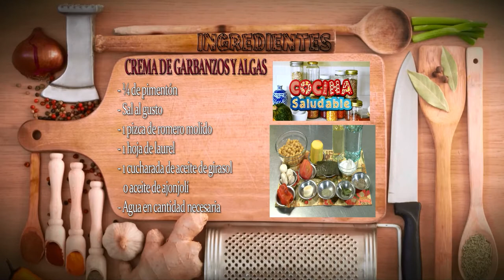Como Preparar Crema de Garbanzos y Algas- CocinaTv por Juan Gonzalo Angel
Se trata de uno de los principales ingredientes de la gastronomía de Oriente y Medio Oriente y contiene muchos nutrientes, entre ellos fibras, proteínas y vitaminas. Esta legumbre se la puede conseguir en las tiendas o mercados en forma de granos enteros (crudos o cocidos) o bien como harina ya procesada. Conoce algunas propiedades de los garbanzos, un elementos que se puede utilizar para decenas de platos diferentes.